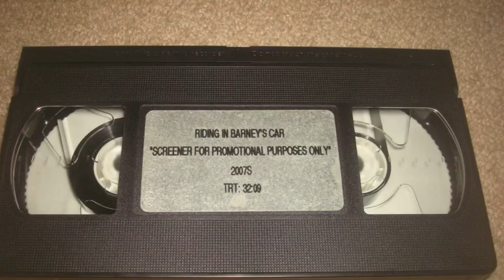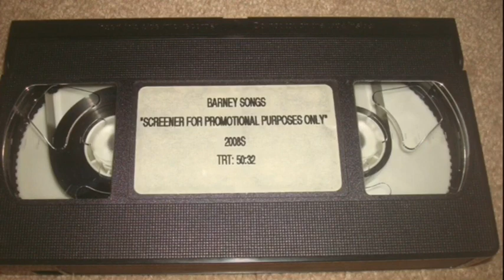Riding In Barney’s Car & Barney Songs (Screener) For Next for 2009S Soon!!!!!!